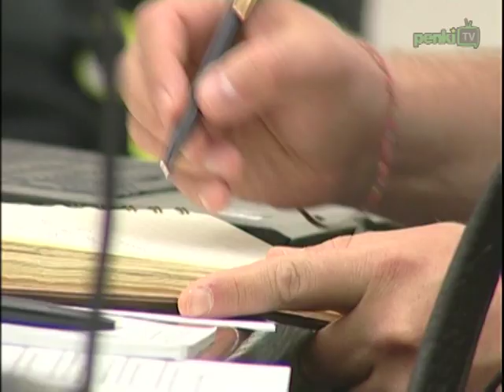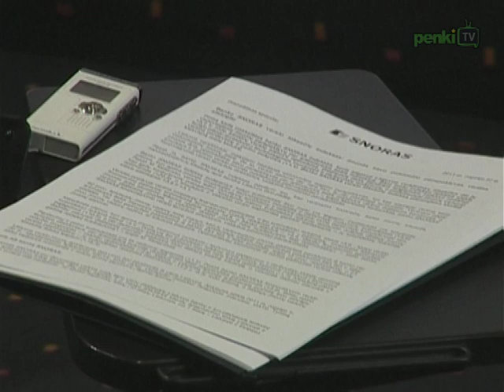Dienos naujienos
D.  Grybauskaitė pasirašė 2012 m. valstybės biudžeto įstatymo projektą. Banko SNORAS bankroto administratorius atnaujino įmokų už paskolas priėmimą. Vilniuje, Klaipėdoje ir Utenoje gyvenantys dirbantieji uždirba daugiausiai. Šiandien minima Tarptautinė kino diena. Lietuvos krepšinio gerbėjai išrinko 2011 metų geriausius krepšininkus. Vilniaus „Baltica" pralaimėjo „Klin" ekipai.